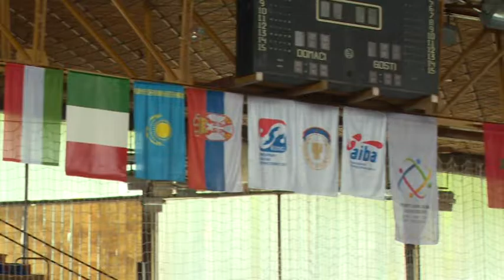2016 07 20 Nemzetközi ökölvívótorna Szabadkán